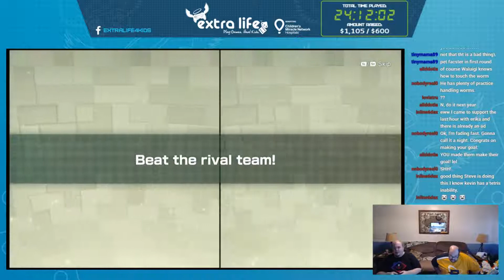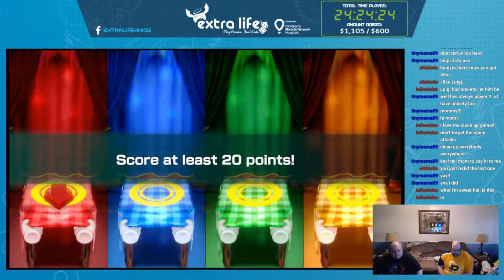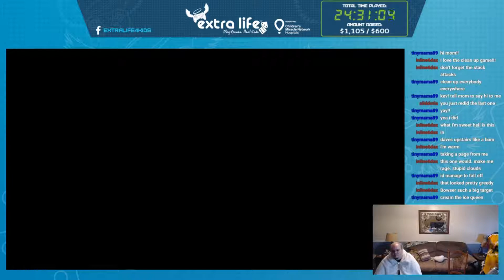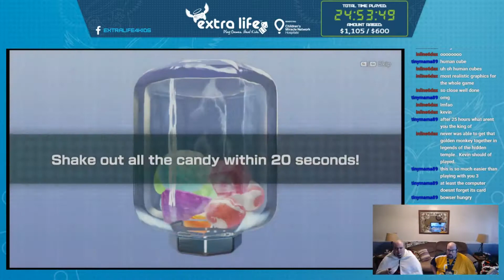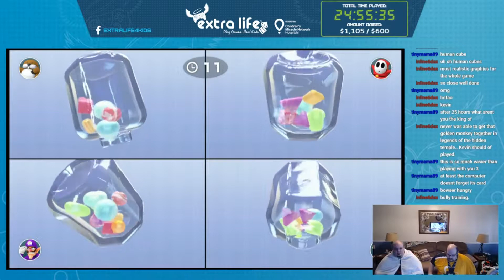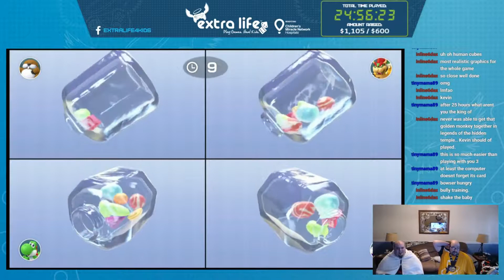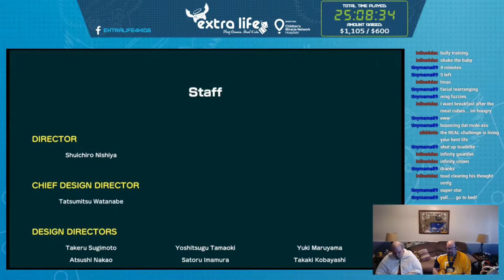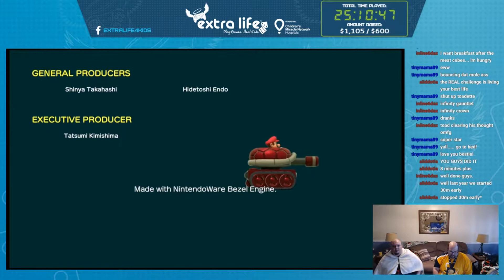Extra Life 2018: Retromaina 7 [Part 25]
Here be the entire Retromania 7 stream from Extra Life Gameday 2018! We pulled together a total of $1105 for the Children's Miracle Network but we can always do more! If you'd like to still donate to this amazing cause we're accepting donations up till the 12/31/2018. Hit the link down below to head over to our donation page today.
Thank you for all the support our fans have given us over the years. Heres to a good 2019 and Retromania 8!

Follow The Retro Run on Facebook and Twitch for video updates and notifications for when we stream live!